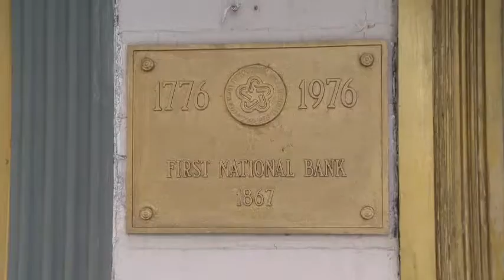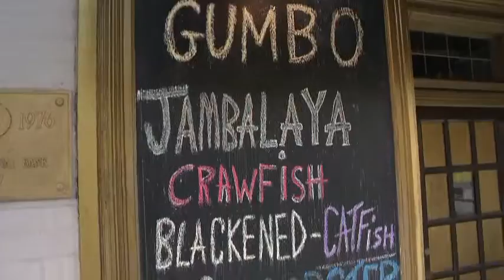Experience Michiana - Bourbon Street Bistro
There's a great new place to eat in La Porte that will have you feeling like you just stepped into Louisiana with their Cajun and Creole menu. Rick and Kelly met with Chef and Owner John Moultrie and boy did their taste buds thank them for it. Right now they are open Tuesday thru Saturday from 4:00pm to 10:00pm Central Time.